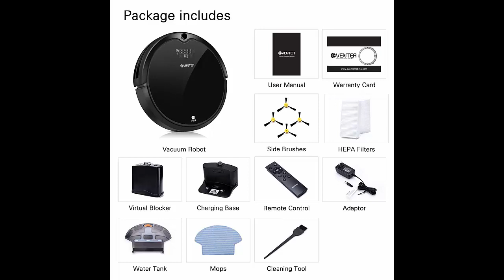Robotic Vacuum Pet Hair Cleaner with Powerful Suction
Robotic Vacuum Pet Hair Cleaner with Powerful Suction, Auto-charging Anti-Dropping Automatic Vacuum Cleaner Robot , Hard Floor Cleaning Robot, HEPA Style Filter